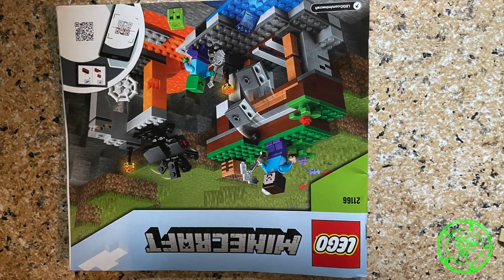Stories for kids - Stickbot adventures - Episode1 - New friends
Stickbot adventures - Episode1 - New friends